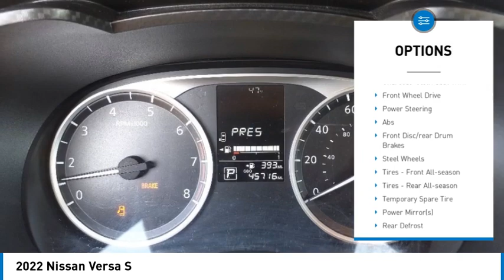2022 Nissan Versa PO0079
2022 Nissan Versa S

Kalidy KIA
14205 BROADWAY EXT